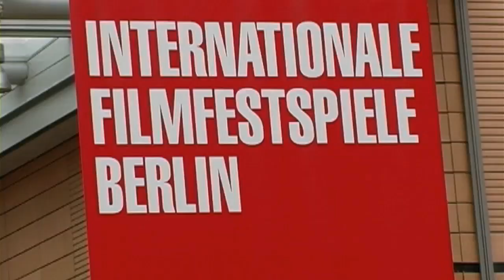Berlinale-Bärendienst 2012: 14.02. Die Wand - Interview mit Regisseur Julian Pölsler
Unser sechster Berlinale-Tag und wir bekamen ein echtes Highlight zu sehen: Die Romanverfilmung "Die Wand". Der österreichische Regisseur Julian Roman Pölsler hat eine große Aufgabe gemeistert, als er Marlen Haushofers gleichnamigen Roman verfilmte. Mit Martina Gedeck als großartiger Hauptdarstellerin. Meisterlich war auch der Talent Campus mit Mike Leigh. Der sympathische Brite hatte bei der Podiumsdiskussion allerlei Weisheiten parat.